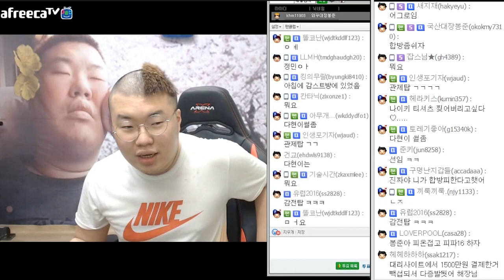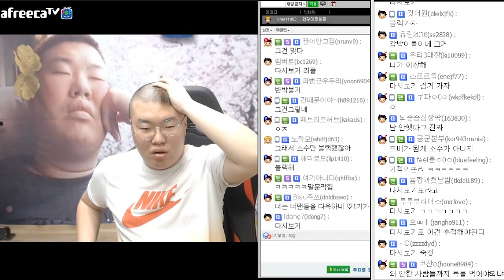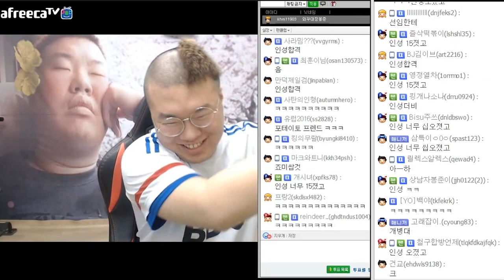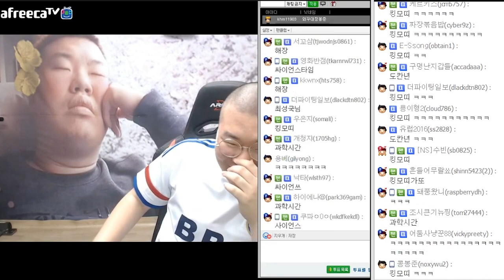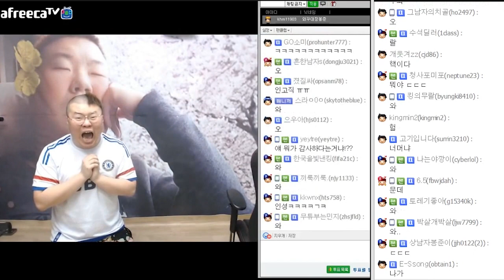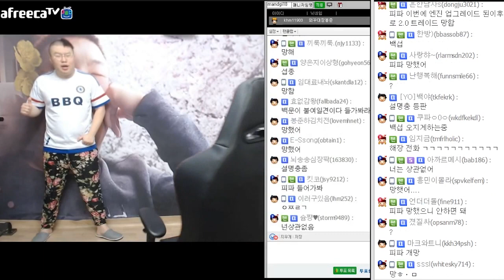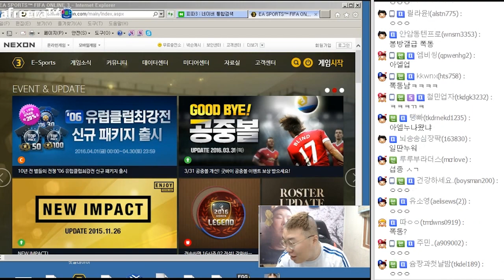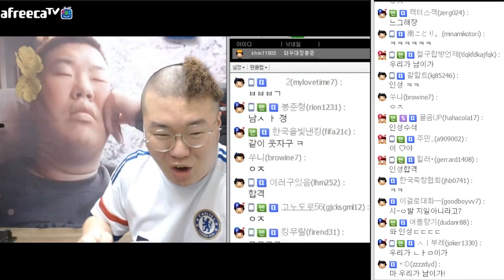봉준&감스트님 드디어 첫통화하다! 합방날짜잡기 (16.04.03 #2)